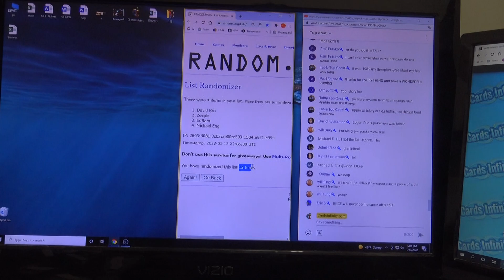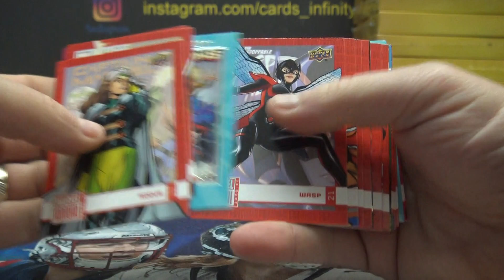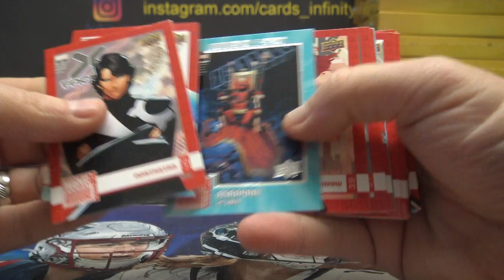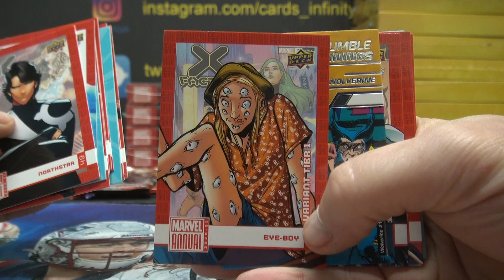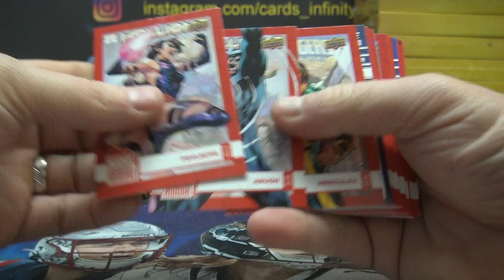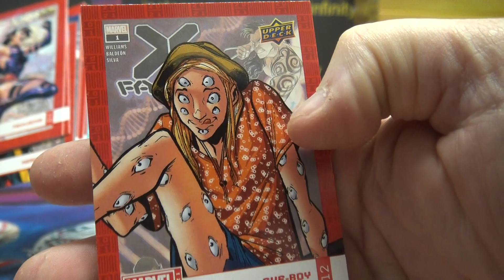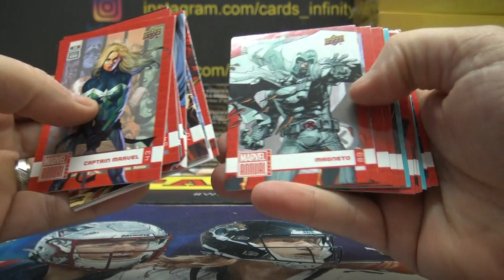2021 Upper Deck Marvel Annual Box Break # 10